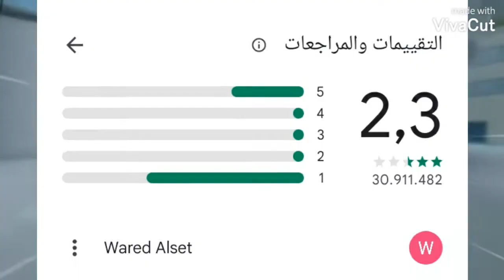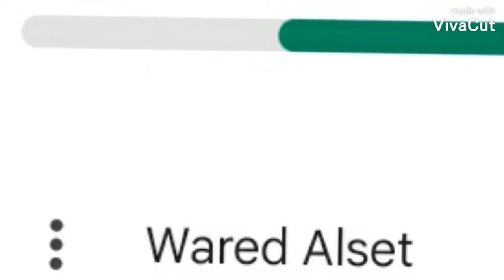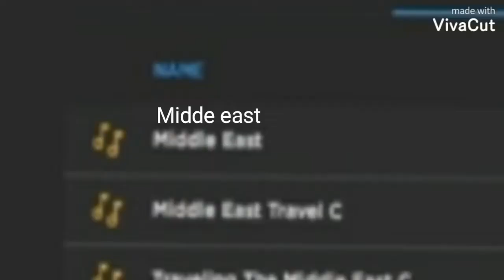روبلوكس تخسر لاعبينها😱||هل اعتذرت ومسحت الصوت؟ 🙄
(عفكرة تحت في كلمات مفتاحية بس مو اني ادعم روبلوكس عم ادعم حالي👍🏻)

اكتبوا كومنت عشان بعرف انكم بتحبوني وبتابعوني🥺🌸

الكلمات المفتاحية🌸🔐

رعب روبلوكس
رعب
العاب رعب
هاكرز روبلوكس
هاكر روبلوكس
هكر روبلوكس
هاكره روبلوكس
هكر روبكس
روبلوكس
روبكس
روبلوكس مجاني
روبكس مجاني
فلوس مجاني روبلوكس
فلوس مجانية روبلوكس
العاب روبلوكس
ماب روبلوكس
روبكس
روبكس مجانا
روبكس مجاني
شعر مجاني
شعر مجاني في روبوكس
شعر بدون روبوكس
شعر بدون روبكس
ملابس مجانية
ملابس مجانا
ملابس مجانية في لعبة روبلوكس
ملابس بدون روبكس
ملتبس بدون روبوكس
ملابس بدون روبكس في روبلوكس
ملابس مجانا في لعبة روبلوكس
اشياء مجانية في روبلوكس
اشياء مجانية في لعبة روبلوكس
كيف نجيب روبكس بدون فلوس
كيف نجيب روبكس مجانا
تطبيق يعطي روبكس مجانا
تطبيق يعطي روبوكس
ماب يعطي روبوكس
ماب يعطي روبوكس مجانا